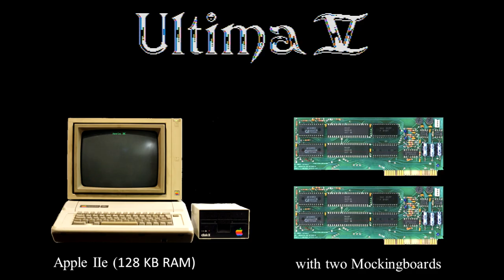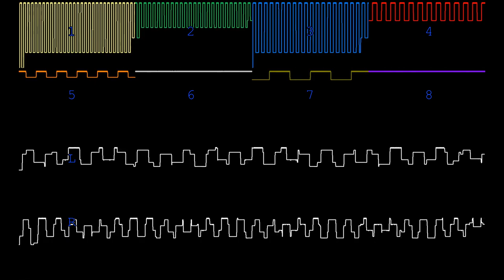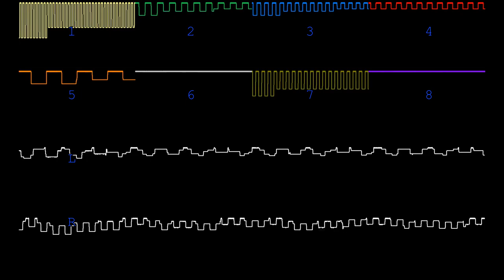Ultima V Theme visualization (Apple IIe, dual Mockingboards)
Visualization of the Ultima V (1988) theme playing on a 128K Apple IIe (1983) with two Mockingboard cards (1985).
Each Mockingboard-A card has two 3-voice AY-3-8913 sound generator chips.  This allows for 12-voice polyphony, from which Ultima V used 8 voices.
Thx to NewRisingSun for the VGM rip.